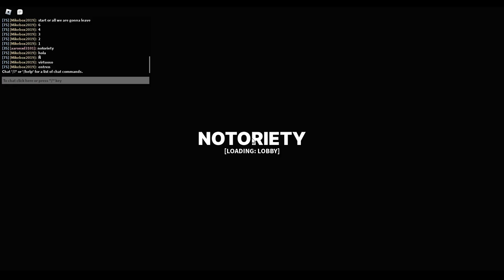Notoriety | The Ozela Heist Maximum Detection Risk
I've tried this in multiple sessions throughout 2022 and 2023, but I took some time to get the right strategy and knowledge on how to do it.